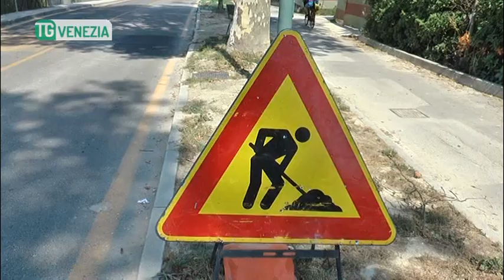TG VENEZIA (08/09/2018) - VIA GOBBI, M5S: «E' ORA CHE IL COMUNE INTERVENGA»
TG VENEZIA (sabato 8 settembre 2018) - Torniamo a parlare della situazione in Via Gobbi e Via Martello a Campalto perchè dopo i numerosi servizi e le continue denunce da parte dei residenti, ora si è mosso il movimenti 5 stelle che chiede una risposta al comune in tempi brevi.
Non sono rimasti inascoltati gli ennesimi appelli da parte di cittadini e residenti di Via Gobbi, a Campalto. Il movimento 5 stelle, infatti, si è attivato.
Come dimostrato più volte nel corso dei nostri telegiornali, il problema di Via Gobbi non è l'unico. Basta spostarsi in Via Martello per vedere quali ulteriori disagi sono costretti a subite i residenti e nonostante segnalazioni e promesse, la situazione non è cambiata.